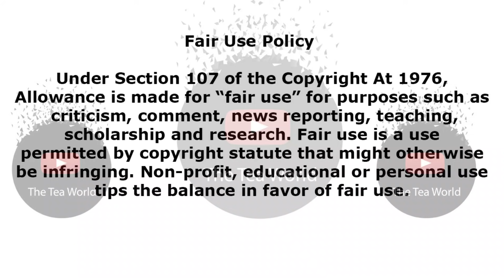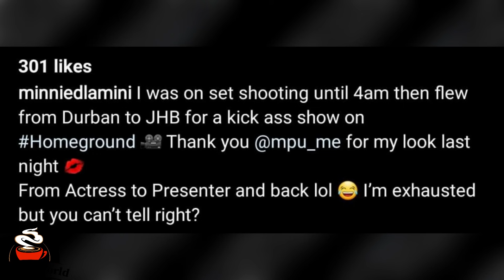Did Minnie Dlamini Bite More Than She Can Chew?